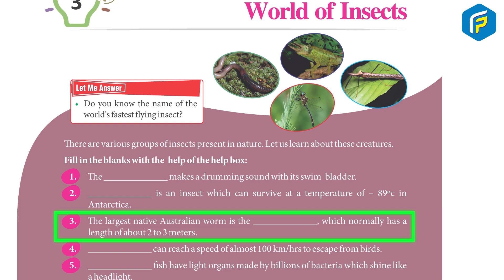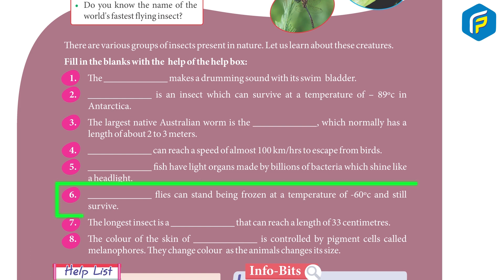Franklin GK Book 8 - Chapter 3 World of Insects